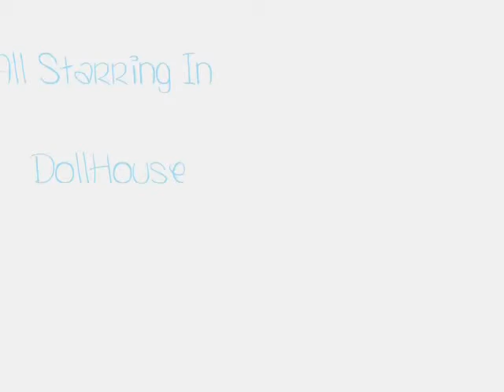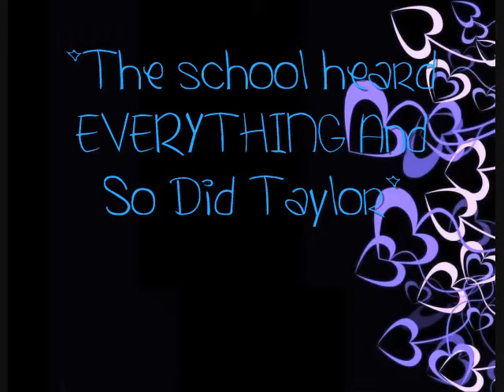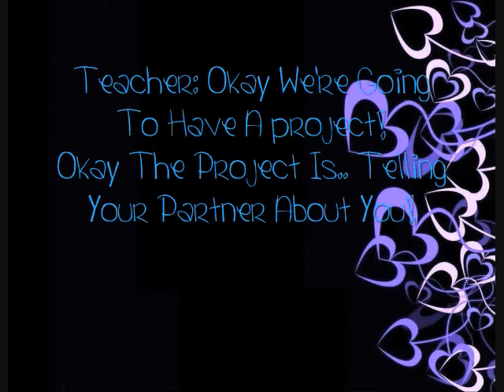A Niley,Tayelena,Jemi Story - DollHouse Episode 1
YES, The First Episode Is Here!
What Does Nick Have To Say To Miley Find Out In A Niley , Tayelena , Jemi Story  -  DollHouse Episode 2!

DollHouse
    Starring:
  Miley Cyrus
  Nick Jonas
  Demi Lovato
  Joe Jonas
  Taylor Lautner
  Selena Gomez
  Nathan Kress
  Miiranda Cosgrove

Songs: Intro Song: DollHouse Priscella Renea
              The Way I Loved You - Selena Gomez Karoke/Instrumental